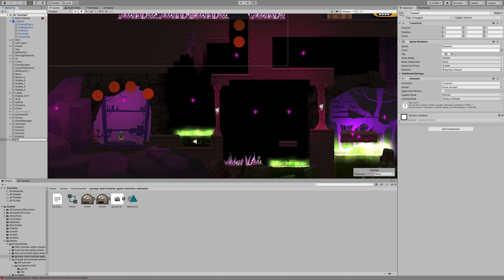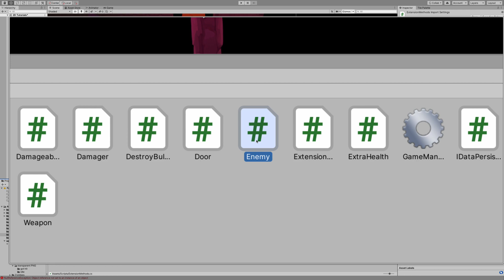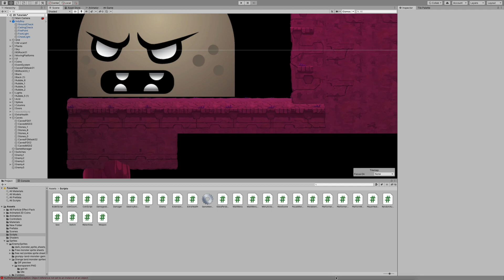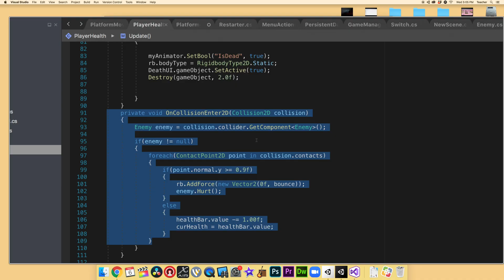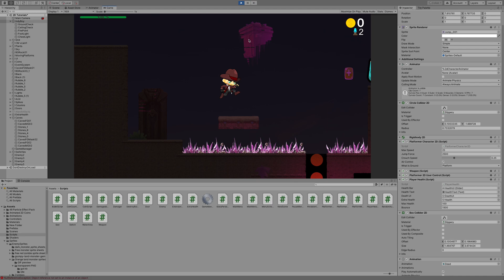2D Platform Game: Unity -- Enemy Tutorial -- 14.1 (NEW)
Use Unity 2D to create an enemy that patrols, detects walls/edges of platforms, changes direction, and dies when your character lands on top.

(Includes the following scripts: Enemy, Extension Methods, and Player Health)